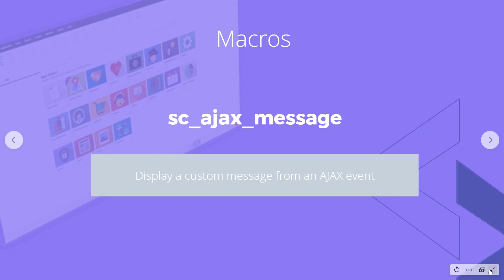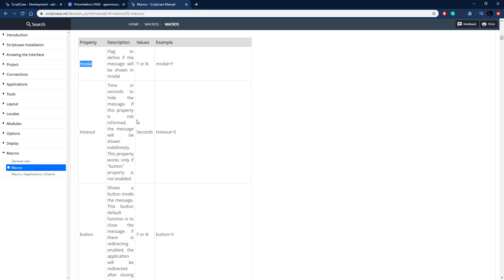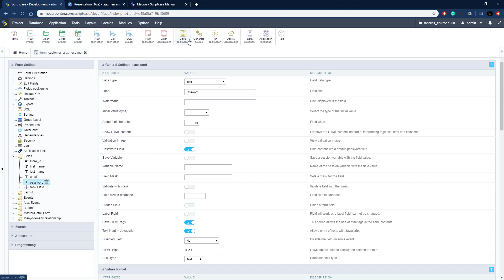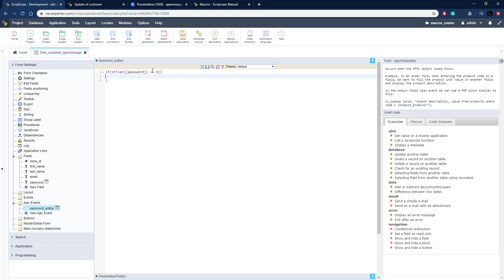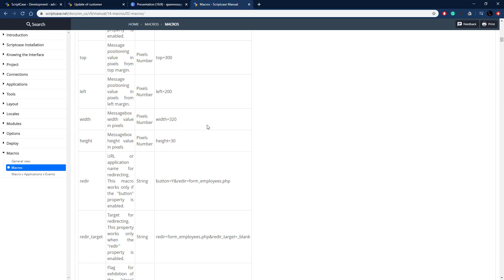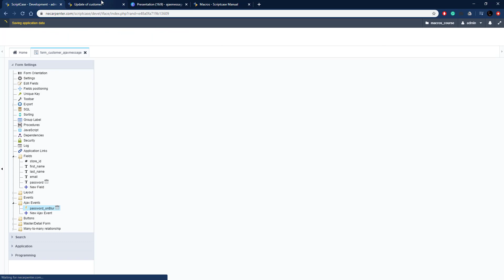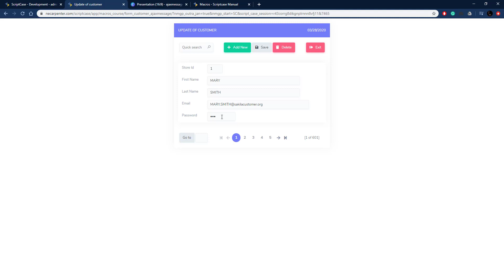Scriptcase Macros: Display Module ( sc_ajax_message )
This macro allows the application to display custom messages.

Simply powerful.
1. Painless installation, install Scriptcase and start creating projects in a jiffy
2. Wherever, whenever, develop and deploy in your localhost/cloud or vise-versa
3. Out the cage, Scriptcase and its projects are compatible with the main databases, operative systems, browsers and hosting providers
4. Easy as ABC, Scriptcase is low code platform and turn web development uncomplicated and intuitive than ever.
5. Always Fresh, frequently upgrades are released including stunning features and components, so get ready take your projects to the next level
6. A Universe of possibilities, use the most impressive APIs and boost your sistem in a few steps you will be able to integrate Whatsapp, Mailing, SMS, Social Network authentication, recaptcha and more
7.Feel it, explore some SAMPLES and discover the main FEATURES
8. More than complete, an agile fast workspace is wating you or your tean including a DBA with diagrams, DB converter from spreadsheets, great code editor, system templates, and more.
9. Fast growing community from all over the world including large companies.